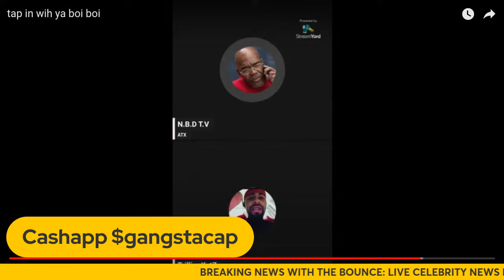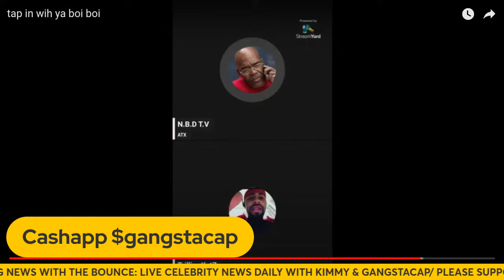ttenotti Calls in from jail to speak on the @Lakesideko24 & juttwells situation [this deep]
I've been told him to pull up he know I took that he just got to understand.